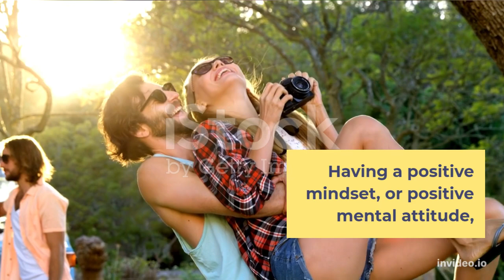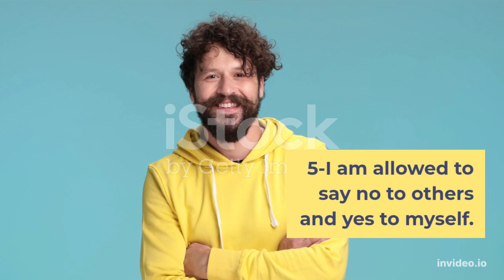A Positive Mindset Is Key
In this video we will be going over a few methods of positive mindsets and there health and life benefits.